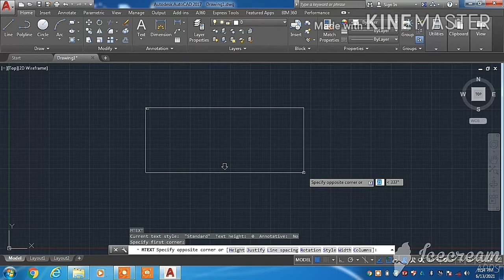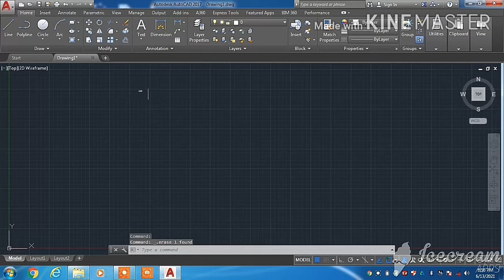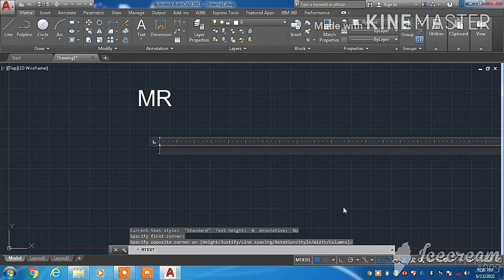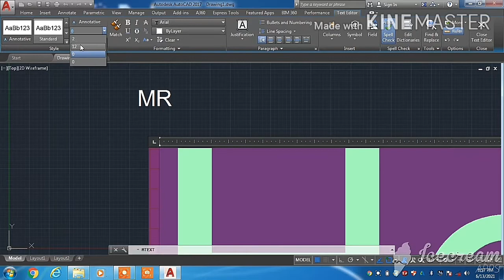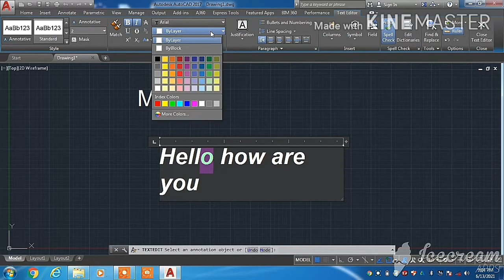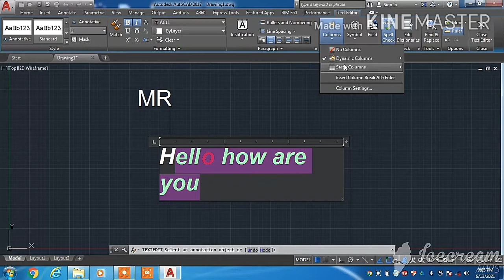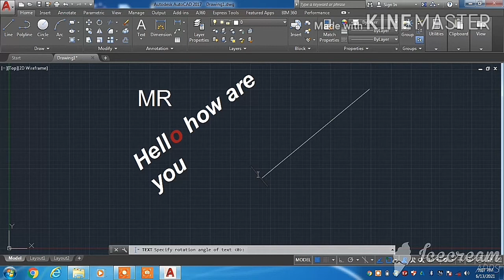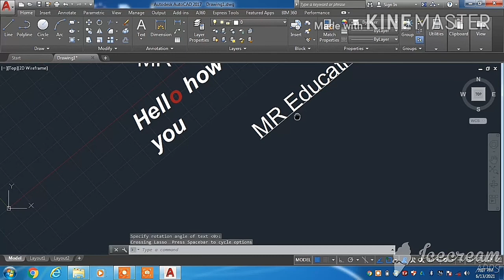Auto CAD | autocad command Multiple Text and Single Line Text Create and Use | Full tutorial.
MR Educational Accdmey